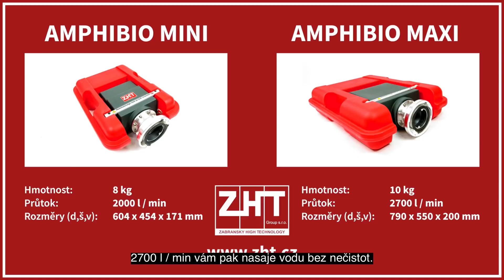Plovoucí sací koš Amphibio